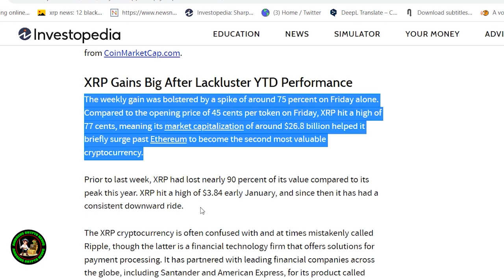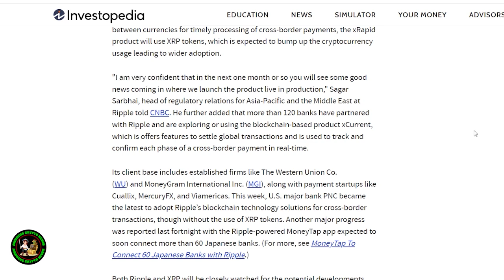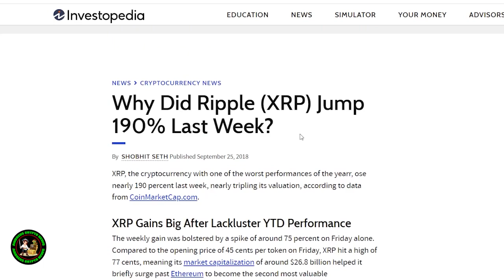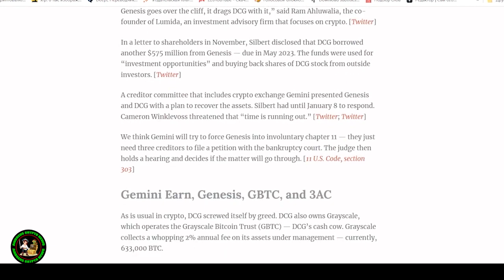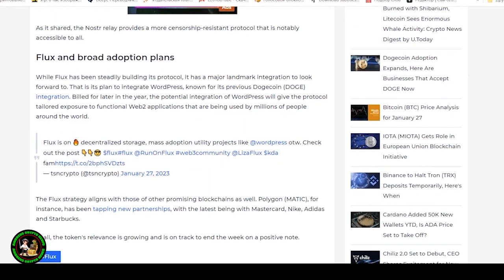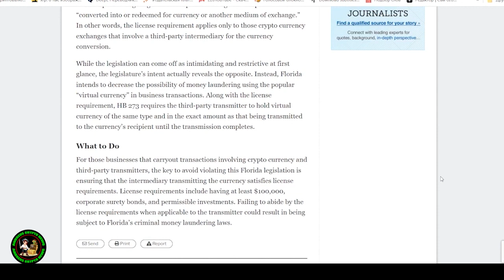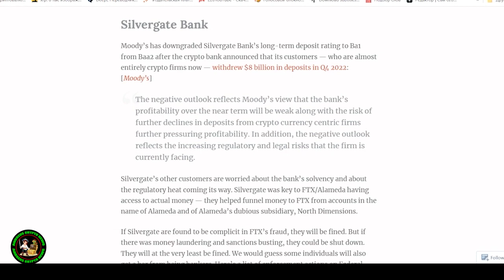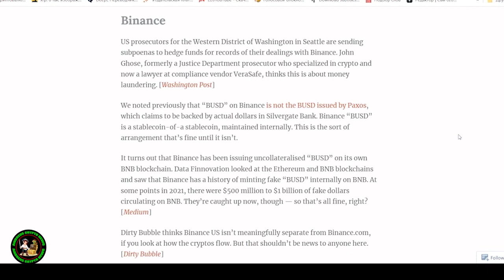🚨STELLAR XLM SET TO EXPLODE... BUT⚠️💣2,000% TO 5,800% PUMP POSSIBLE🚨STELLAR LUMENS NEWS TODAY